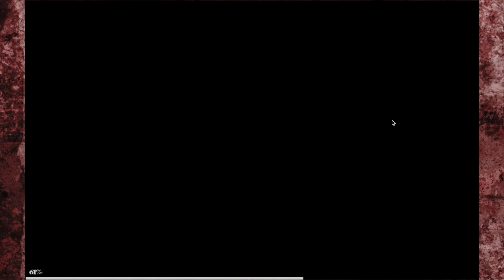RLA : Better Late Than Dead #3 - A Crafting Guide...My Desert Island For A Crafting Guide!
Is it beyond the wit of man to include a guide with games like this?!

Stay Updated

Legal Stuff